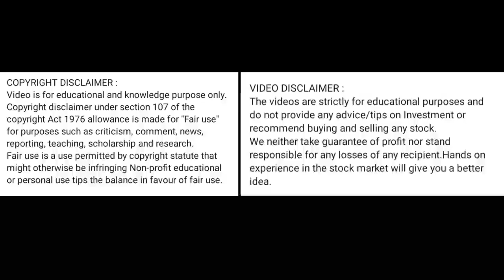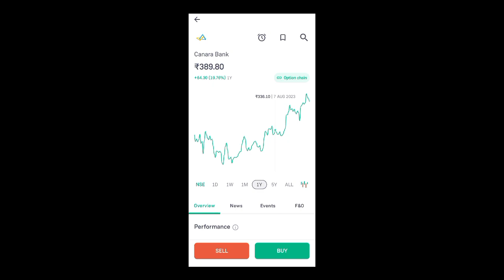canara bank share price today l canara bank share news today l canara bank share latest news today